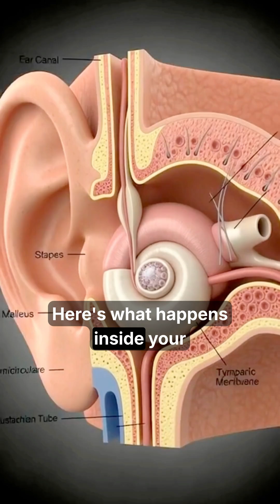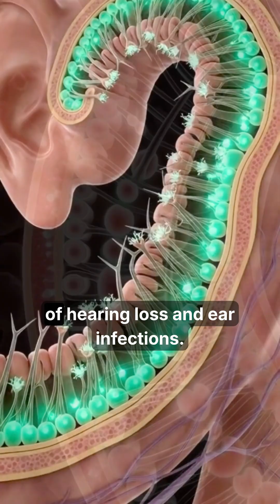What AirPods Do Inside Your Ears – 3D Anatomy Animation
What really happens inside your ear when you use AirPods?
Here’s what your eardrum, cochlea, and hair cells experience every time loud sound enters the ear canal.

This short explains:
• how sound waves hit your eardrum
• why tiny hair cells bend under pressure
• how loud volume can kill them permanently
• why wireless earbuds make things worse
• what actually leads to long-term hearing loss

Your ears never regenerate those cells… so protect them.

More science breakdowns every week. Stay curious — stay aware.